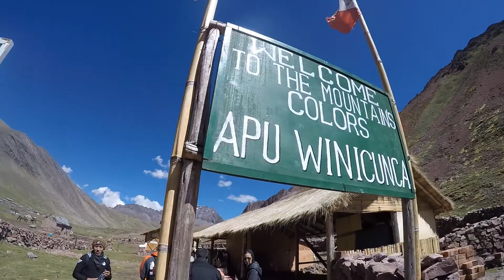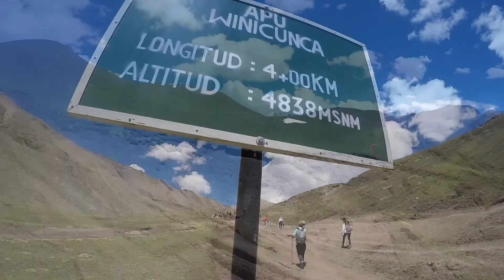Climbing up Vinicunca / Rainbow Mountain, Perú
Climbing up the amazing Vinicunca, also called Montaña de Colores in the Cusco Region, Perú.  It is located about 3 hours from Cusco City, with altitude about 5,200 metres above sea level.  21st November 2017.